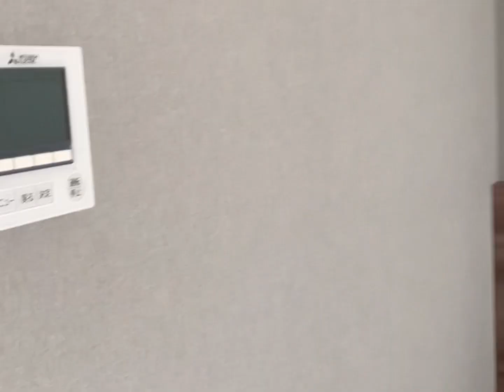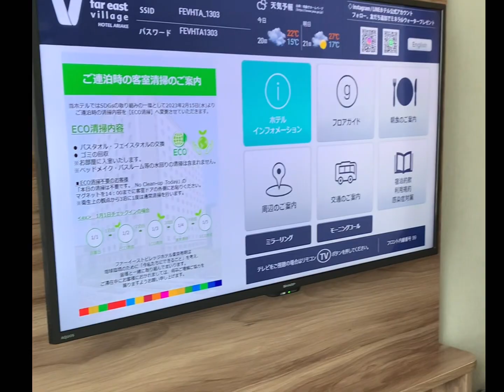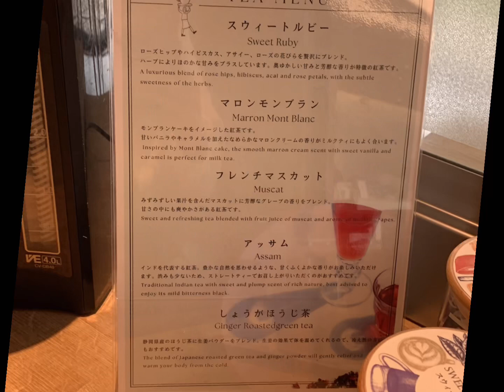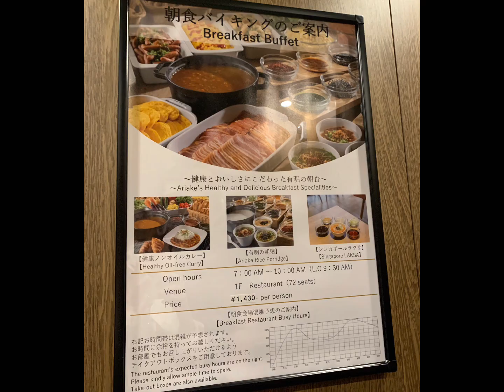ファーイーストビレッジホテル 東京有明 ルームツアー